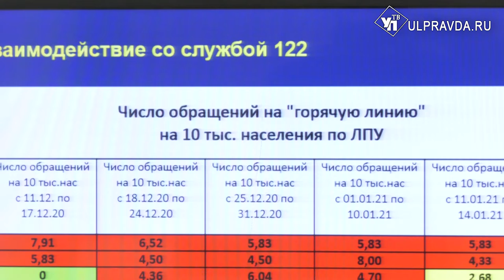Ситуация стабильная. Что обсудили на штабе по противодействию распространения коронавируса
Пока что стабильно. На заседании оперштаба по предупреждению завоза и распространения коронавируса обсудили актуальную обстановку заболеваемости COVID-19.